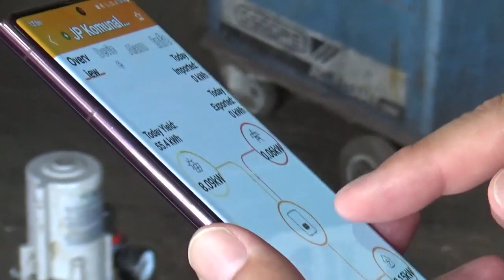Obilazak solarne elektrane JP "Komunalac", 22.06.2022.